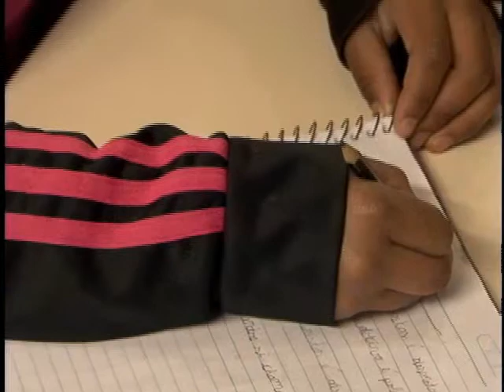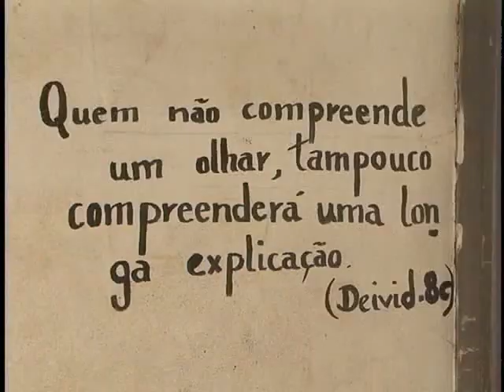Tv Feevale Notícias - Pacto pela Educação